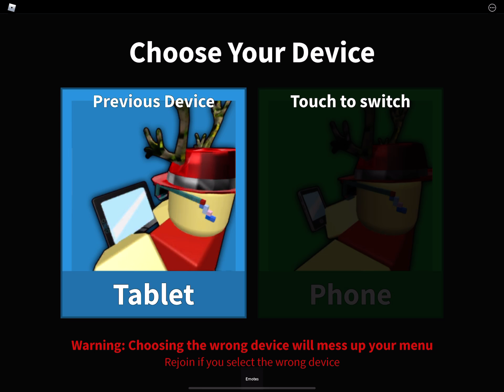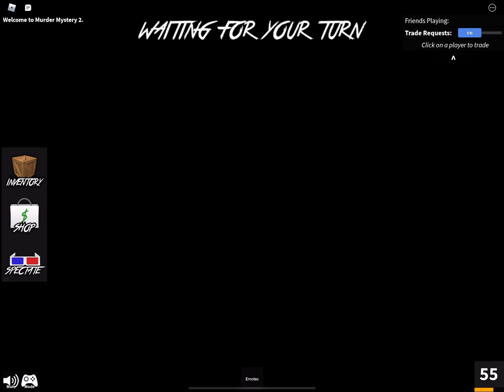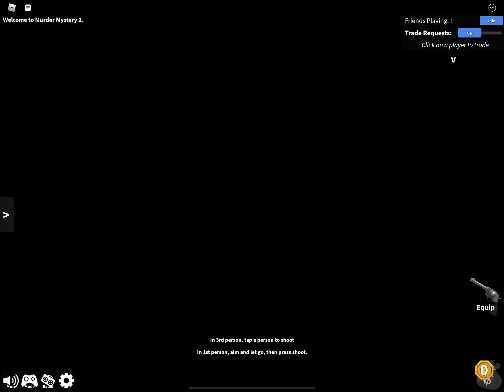Roblox (murder mystery 2) w/ my best friend!